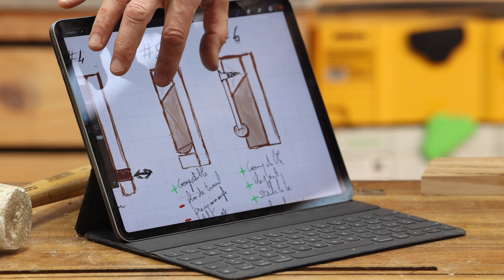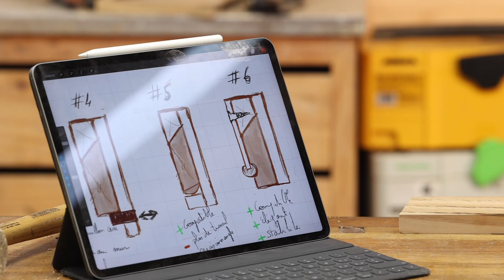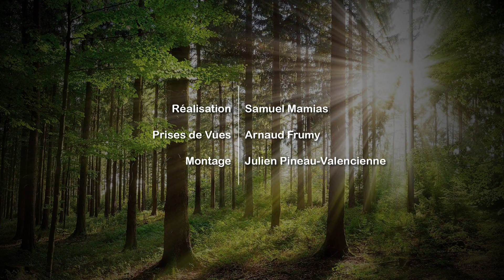ASTUCE rangement, amélioration des FRENCH CLEAT !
Aujourd'hui je vous propose une astuce de rangement, je pose les rails french cleat qui vont me permettre d'accrocher l'ensemble de mes outils facilement .
J'en profite pour réaliser une amélioration  des french cleat maison qui permet au support en contact avec le rail, de ne pas tomber lorsque l'on vient prendre les outils.
Petite astuce très simple et bien efficace!
Qu'en pensez-vous ?

Retrouver mes plans sketchup , mes formations de menuiserie en ligne

Mes bonnes adresses:
 - Fraises de défonceuse?